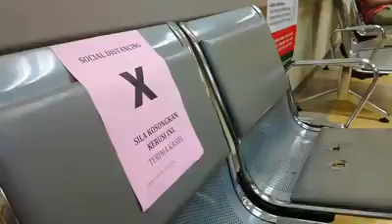Vlog Hospital Kluang penempatan pesakit covid 19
Di Hospital Enche Besar Hajjah Khalsom dijadikan penempatan untuk pesakit covid 19,farmasi dan kecemasan.Semua pesakit wad dipindahkan ke Hospital Nora Ismail Batu Pahat.Untuk pesakit luar,klinik pakar dan ambil darah dipindahkan ke hospital lama kluang.